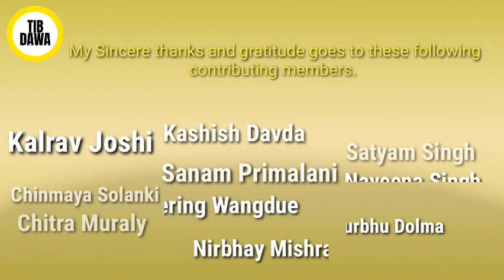Why You should Read Books || The Benefits of Reading More|| Tibetan Vlogger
Importance of reading are enormous and plenty. You should read Books to develop and prosper emotionally, psychological and most essentially intellectually and many more.

Reading will let you interact with many unknown famous scholars, novelist, Essayist,columnists, biographer, autobiographer and so forth. Who will definitely steadily and slowly mould and develop your life in many dimensions.

Reading also gives you new outlook, perspective, ideas and hope in the face of difficulty and hardship.

Reading can always be your best dude. Whatever whenever it may be.
"Today a Reader, Tomorrow a Leader" By Margaret Fuller"

I sincerely urge all my viewers and essentially youngsters like me to read alot. Reading always matters to you, to me and to everyone. So, now let's grab a Book and start reading and start loving the Books as you love unconditionally your family.

It will only enriches you neither degrade and hamper you. It is always there to make you creative, intelligent and vibrant person.

My sincere thanks and gratitude goes to these following people. Who have made this video a possible and productive one. Thank you each and everyone for your enormous understanding and generous support in making it into a reality.

1.Kalrav Joshi
2.Kashish Davda
3.Satyam Singh
4.Sanam Primalani
5.Chinmaya Solanki
6.Naveena Singh
7.Tsering Wangdue
8.Chitra Muraly
9.Nirbhay Mishra
10.Phurbhu Dolma.